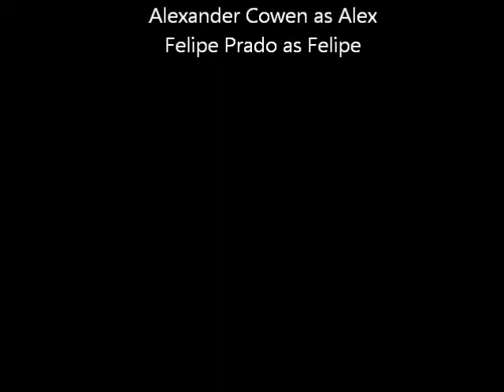my picture at Mount Everest's summit PART 2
In this video my friend Alex is asking why he need 10000 dlls for his project, if you are interested in helping him or any other projects go to  helpidiots.com   enjoy and share with all your friends. thanks